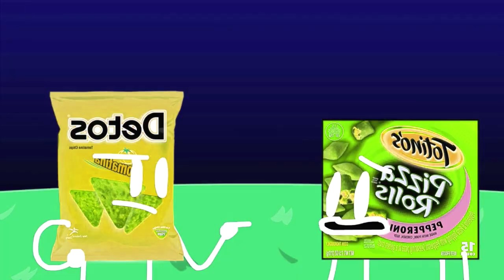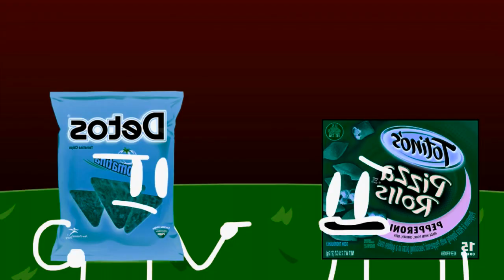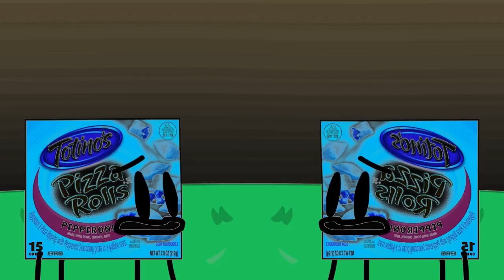You Lose Your Arms Csupo Effects